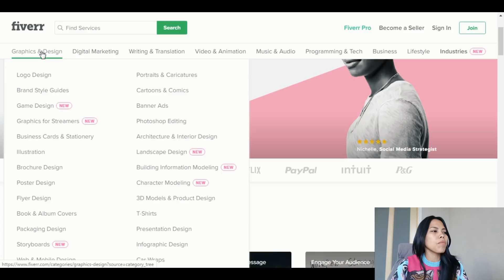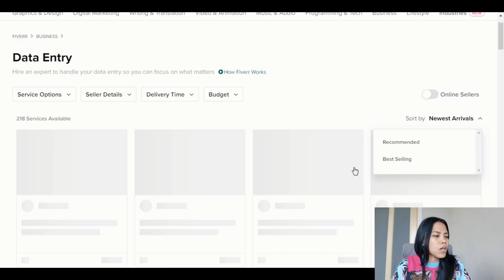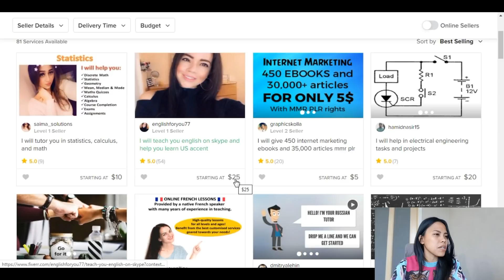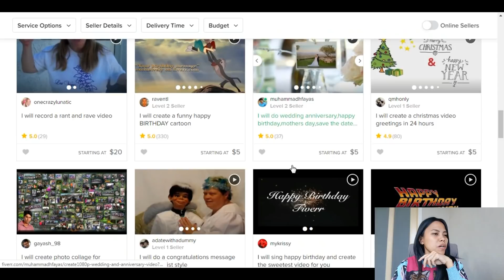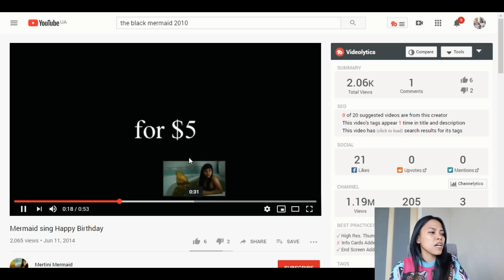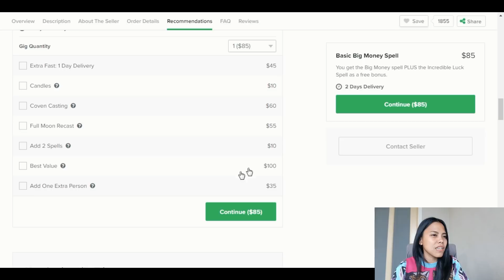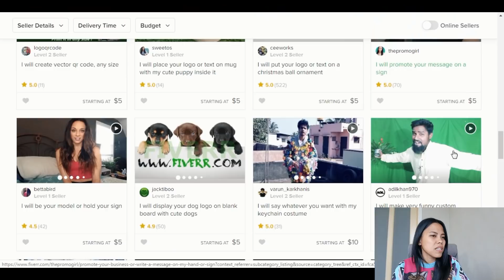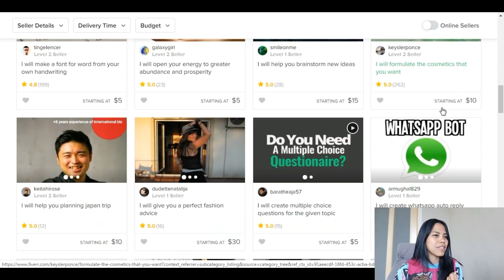Apa Itu Gig Di Fiverr | Yuk kenalan dengan Fiverr dan belajar kerja online!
Apa Itu Gig Di Fiverr? Bersama Titin kenalan yang namanya Fiverr yuk!

Kalau kalian belum pernah dengar, Fiverr adalah situs freelance di bayar dollar, dan situs ini cocok banget buat kalian yang mau coba kerja online. Aku juga mau share apa saja gig yang kalian bisa jual disini. Apa itu gig? Nah aku akan jelasin di video kali ini. Selamat nyimak dan semoga bermanfaat!

Btw, yang aku share disini sudah pernah aku jalanin sendiri ya. Jadi jangan khawatir, situs ini terpercaya dan terbukti membayar.

Habis register Fiverr jangan bingung, cek video ku

Buat kalian yang baru nemu channel ku, kenalan dulu dong.
Nama ku Titin, lahir dan besar di Jakarta tapi saat ini aku tinggal di Ukraina.
Di channel ini aku share pengalaman ku tinggal di negara ex uni soviet dan perjalananku hunting retjeh online, khusunya Fiverr.

Like dan
aktifkan bellnya biar gak ketinggalan videoku berikutnya!